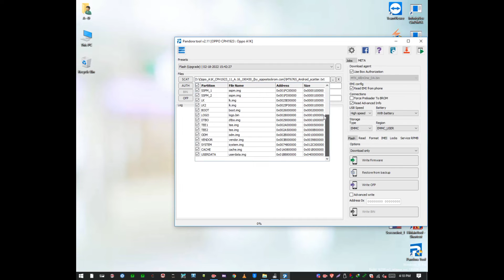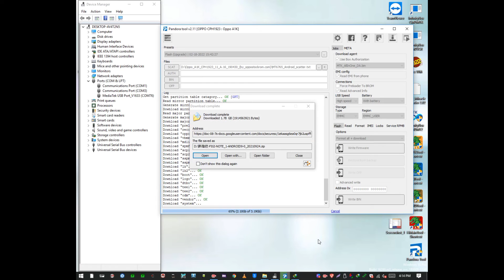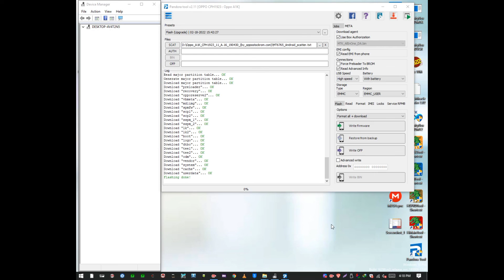Oppo A1k CPH1923 Flash Scatter Firmware Without Any Error With Pandora King 👑